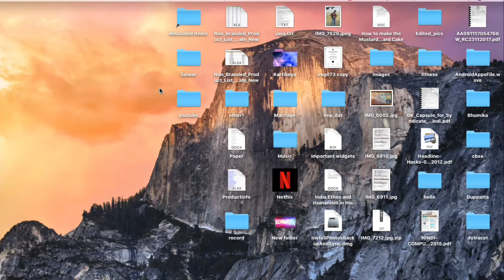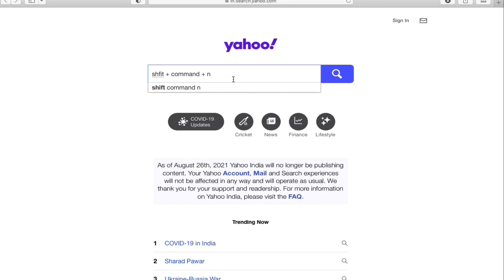How To Open a Private Tab on Macbook (2022)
Macbook PrivateTab PrivateWindow Learn how to open a private tab/window on Macbook Air/Pro. You can easily go Safari or any other web browser and press shift command N from keyboard to open up a new private tab.